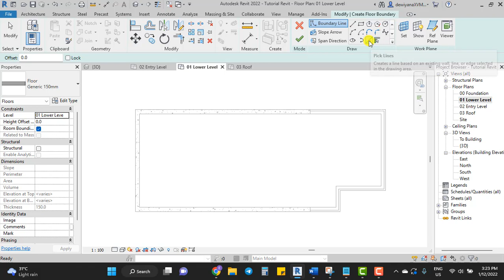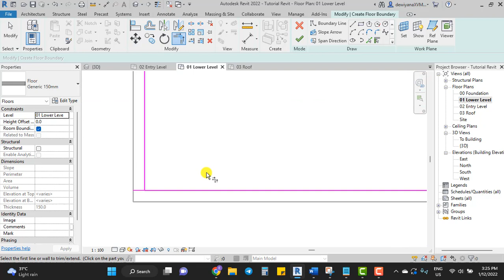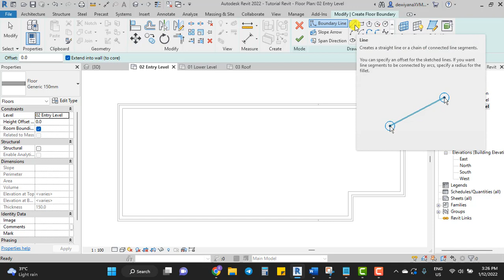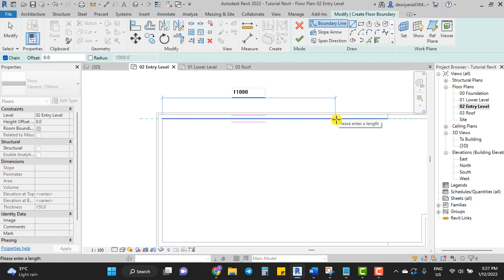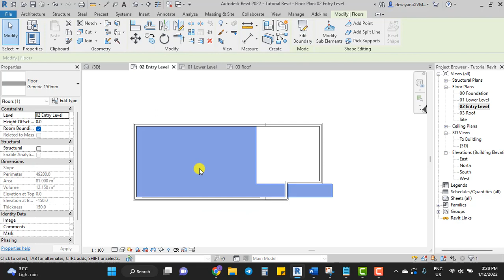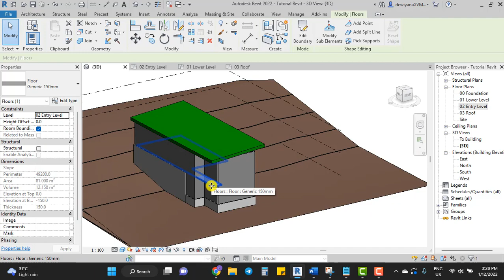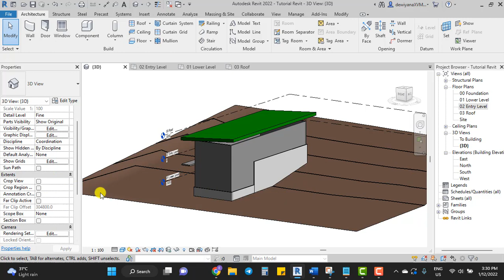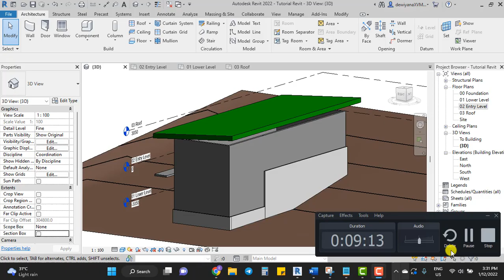BSR514 Revit Tutorial 6 Adding Floors